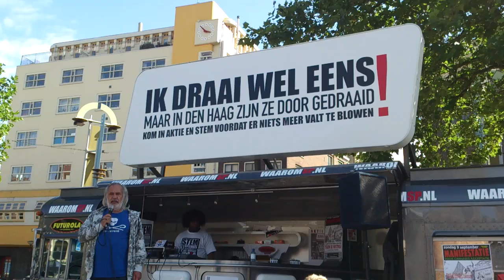Manifestatie voor Cannabisacceptatie Nieuwmarkt Amsterdam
Wernard Bruining, Stichting Mediwiet, Cannabisactivist van het eerste uur deelt zijn ervaring met de aanwezigen op de Nieuwmarkt in Amsterdam voor de Cannabus.